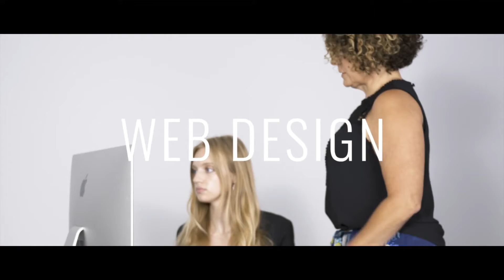What Access Design Studio Does And Who We Serve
We are the leading expert in creating ADA-compliant, fully accessible websites. Having an accessible website will help your business win more sales and prevent ADA lawsuits.